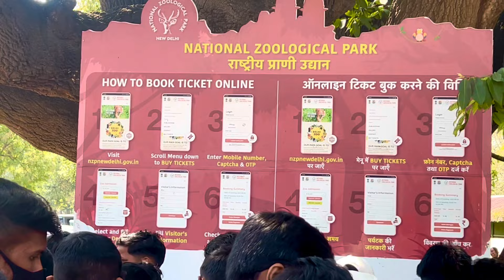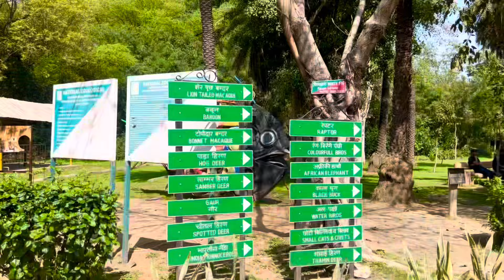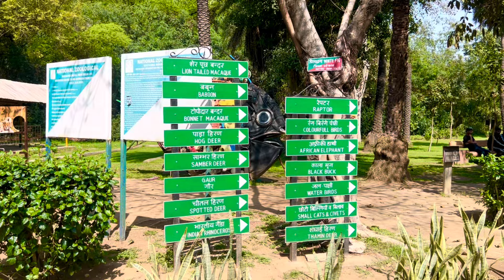दिल्ली का चिड़ियाघर | Delhi Zoo | complete tour | (part - 1)